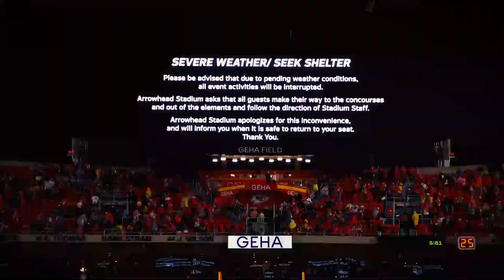In-Depth Look at the Buffalo Bills' Week 5 Victory Over the Chiefs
Watch the best sounds and angles from the Buffalo Bills Week 5 win against the Kansas City Chiefs.